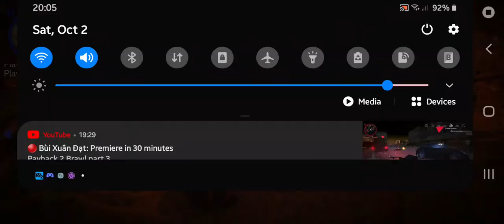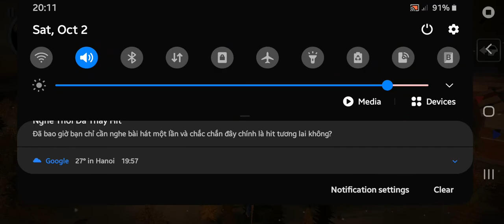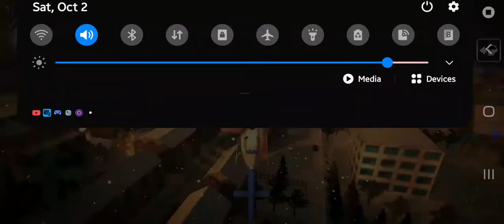Payback 2 Capture the Swag part 32